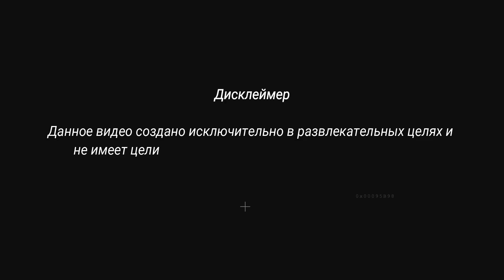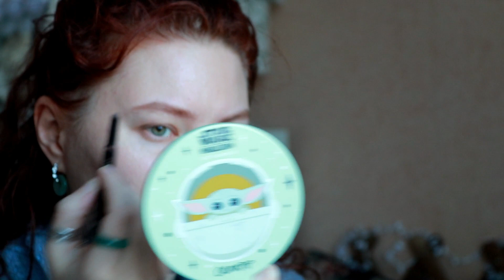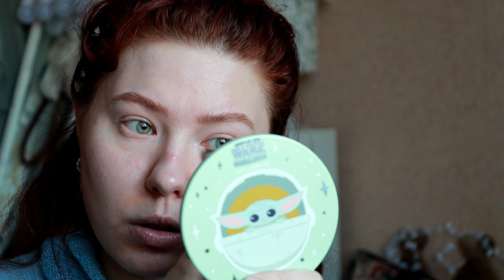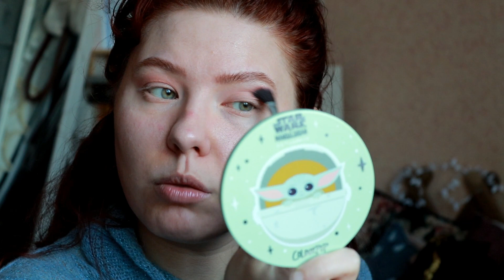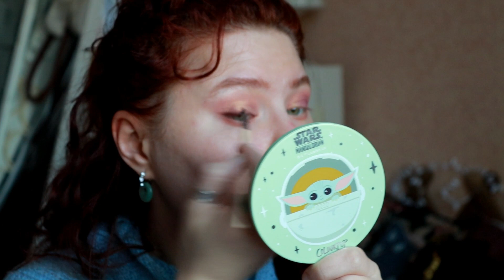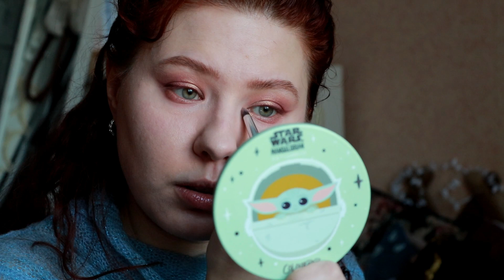GRWM: Болталка обо мне, канале, восприятии критики и разочаровании в блогерах | Махуяжный подкаст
Всем привет!
Сегодня просто болтательное видео get ready with me (собирайся со мной), где я хотела бы немножко рассказать о себе, о том, для чего завела канал и как вижу его в перспективе, о своих недавних разочарованиях в нескольких блогерах и восприятии критики. ну и немножко зацепила темы массажа и аспирантуры)) В общем, вышла болталка, плавно перетекшая в подкаст.